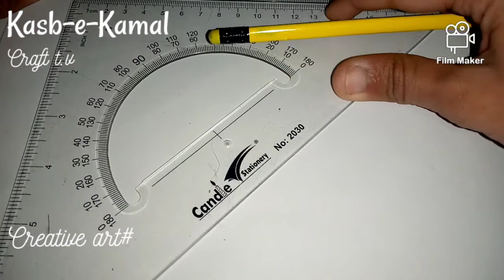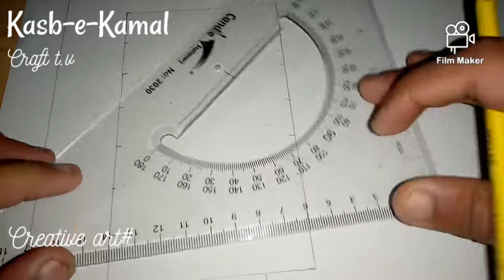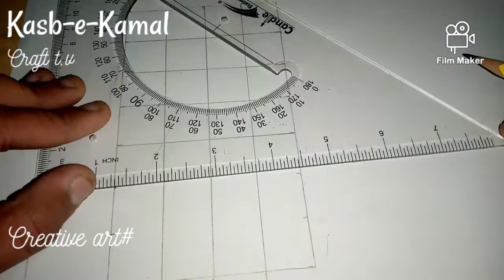How to draw rectangle for LETRERING